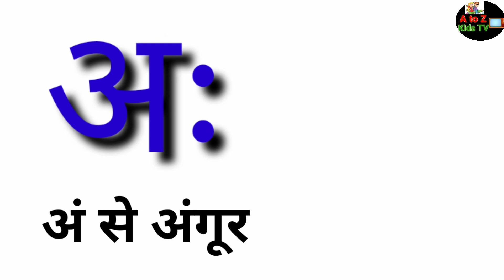Hindi varnamala,अ से अनार आ से आम इ से इमली, a se anaar aa se aam e se imalee,hindi alphabet,आआइईउऊऋ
B for Ball | B for Bus
C for Cat | C for Cheetah
 D for Dog | D for Doll
 E for Elephant | E for Engine
 F for Fish | F for Frog
G for Gift | G for Girl
H for Hen | H for Hat
 I for infant | I for Igloo
 J for Jam | J for Jelly
K for Kite | K for Kangaroo
L for Lollypop | L Lion
 M for Mouse | M for Monkey
 N for Numbers | N for Nose
 O for Ostrich | O for Orange
 P for Pineapple | P for Parrot
Q for Question mark | Q for Quilt
 R for Rainbow | R for Rabbit
 S for Snake | S for Star
 T for Tree | T for Turkey
U for Unau | U for Umbrella
V for Van | V for Vase
W for Walrus | w for Watch
 X for X-mas tree | X for X-ray fish
Y for Yak | Y for Yoyo
 Z for Zoo | Z for Zeebra